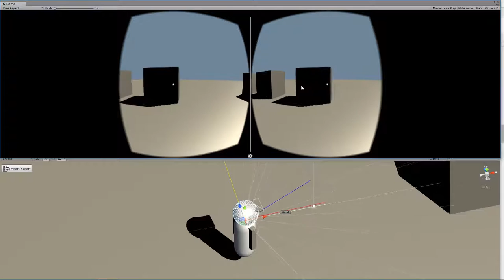Unity GoogleVR demo with body and head sync'd to VR tracked head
Demonstration of a Unity component that orients the body and visible head per the orientation of a Google VR 'tracked' head (where the user is looking).  The head can turn within a configurable range before the body orients toward it.  The visible head can be constrained to only lean within certain bounds.

This component is intended to be very generally useful so it provides both a Transform slot and a C# event as output for the head.  This allows either a Unity Transform to be directly manipulated (as in this demo) or arbitrary code to be called when the head orientation should change.  I use this in my actual code to feed animator parameters which move the model's head.

Note that in the default configuration, Google VR / Cardboard prefab is a top-level GameObject which manipulates a free-floating Capsule with Rigidbody.  The configuration provided here changes this for a 'head' like component which moves above the body.

Let me know (a) if you'd like this and (b) how you'd like this (e.g. open-source component vs. asset store prefab vs. ...?)